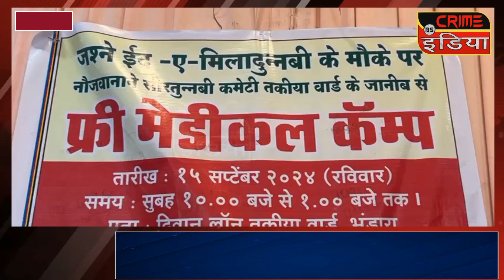cin- जश्ने ईद मिलादुन्नबी के मौके पर मुफ्त स्वास्थ जांच शिबिर का आयोजन.....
जश्ने ईद मिलादुन्नबी के मौके पर मुफ्त स्वास्थ जांच शिबिर का आयोजन.